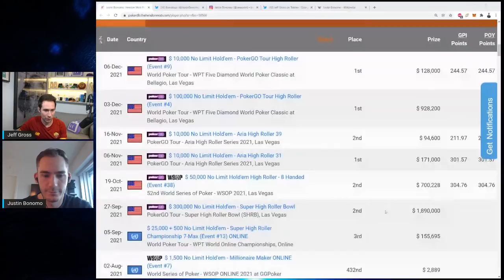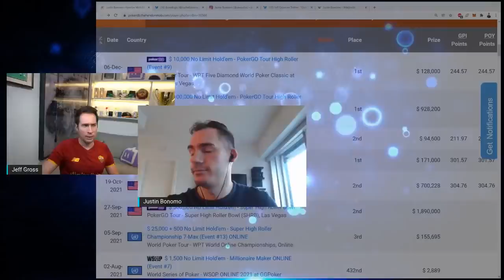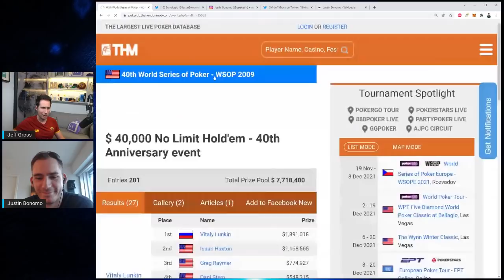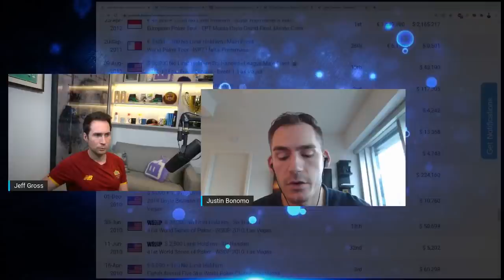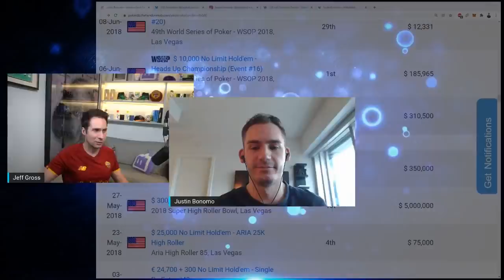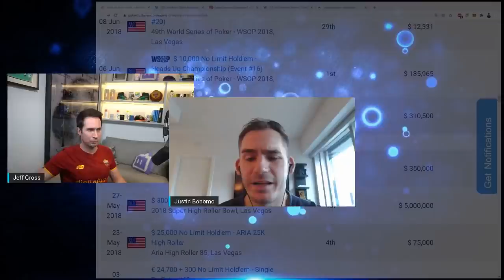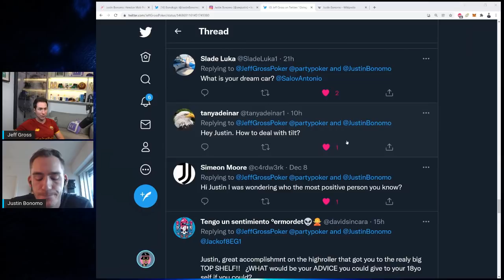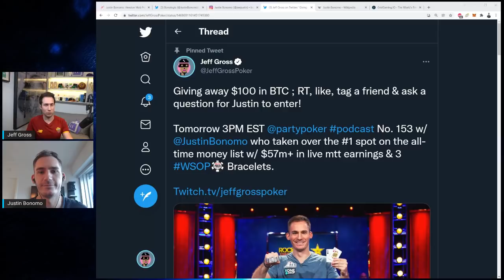Podcast #153: Justin Bonomo / Pro poker player / #1 All-time money list / $57,175,262 live earnings